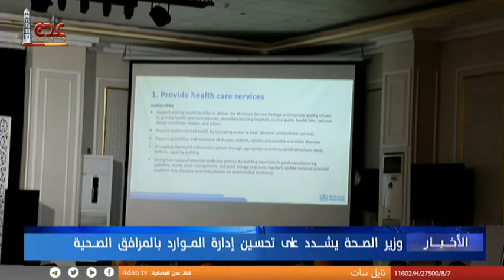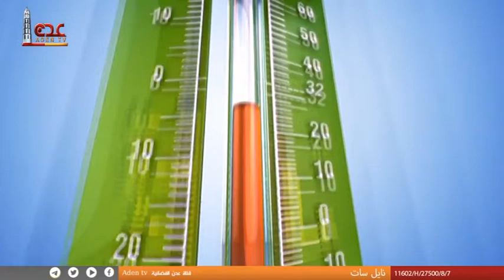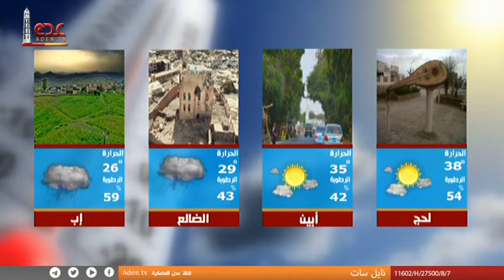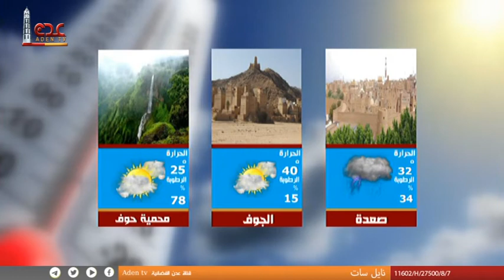نشرة الاخبار قناة عدن الفضائية 15 08 2023